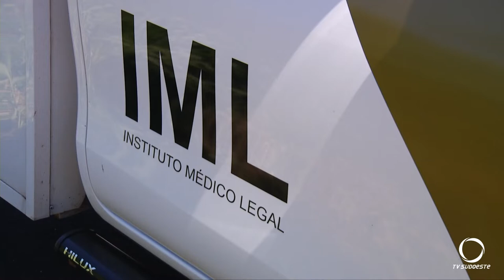Motociclista morre após bater em carreta